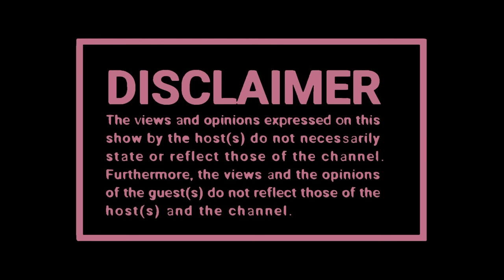DJ STOPPER on DBN GOGO | Groove Culture | New Whatsapp Features | One Must Go 💈SPREADING HUMOURS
🧑🏽 Host : Seemah
👨🏽‍🏫 Co Host: Zille Wizzy & Yanda Woods
📸 Captured By: Black Studios
💻 Edited By: ShotsByThabang
🔊 Sound:Angu Audio Solutions